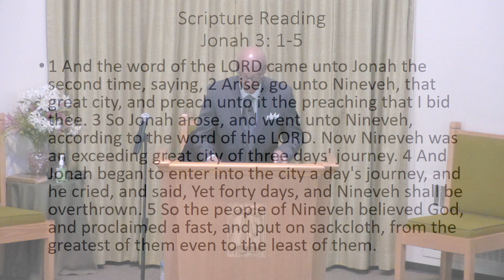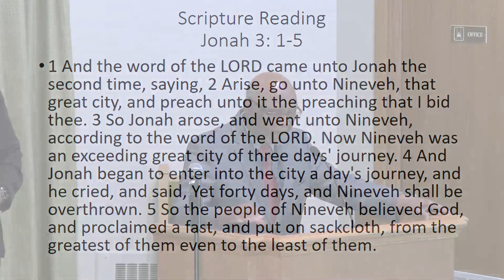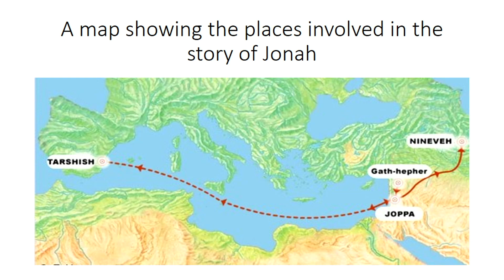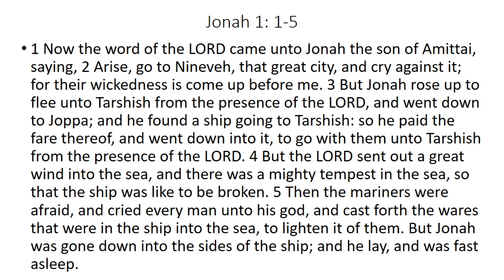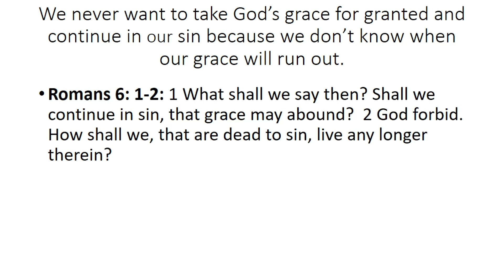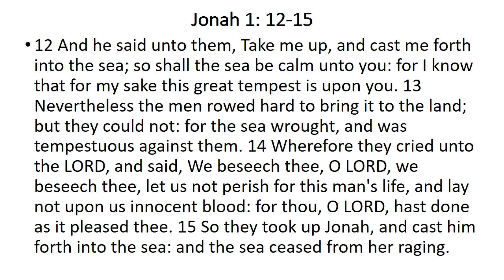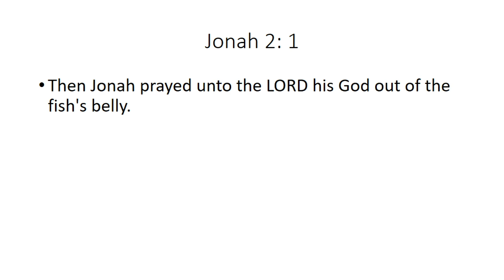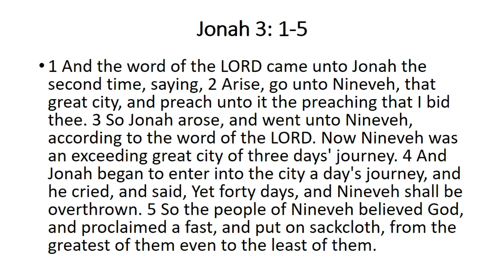The God of Second Chances Jonah 3: 1- 5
Complete Version